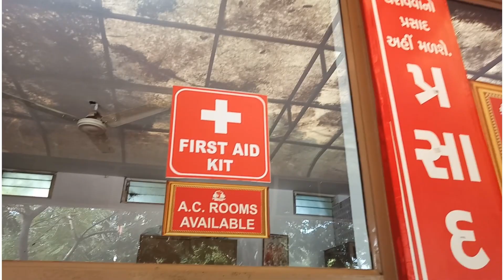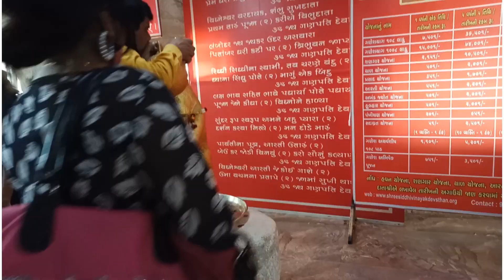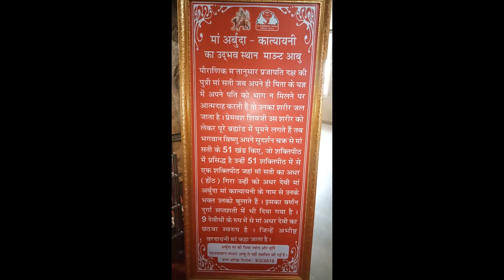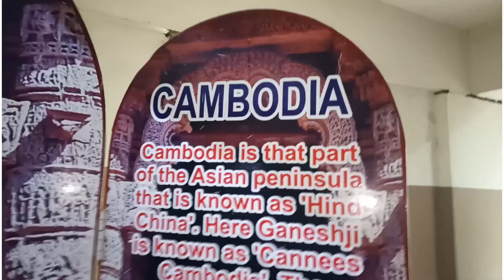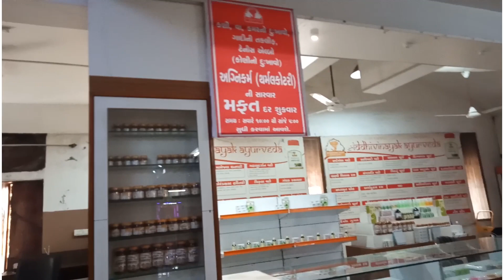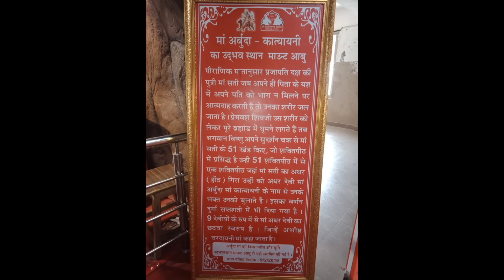Ahmedabad Ka Siddhivinayak Mandir